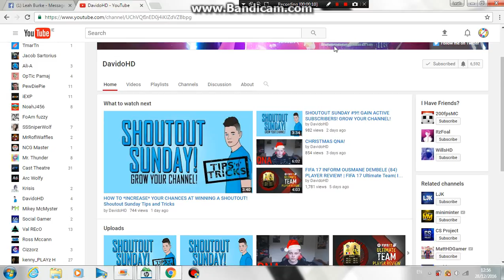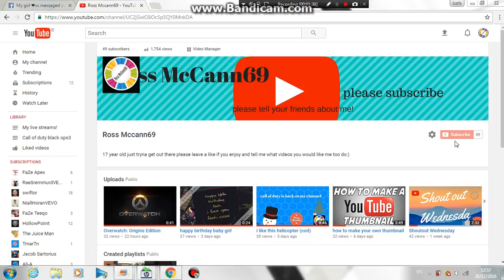Shoutout Wednesday !!!!!!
sorry im sick :(